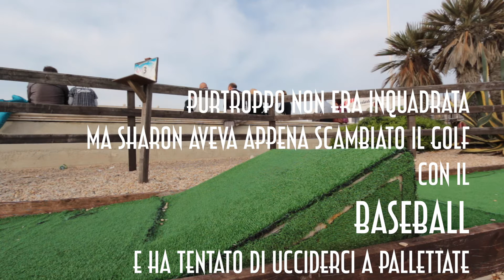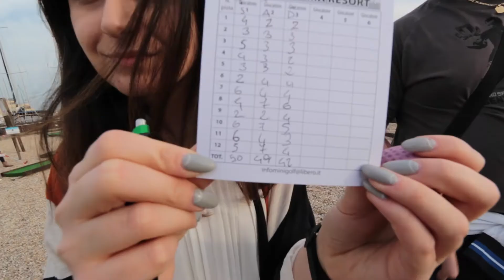Mini Golf o Baseball?! Chiedetelo a "Sharon Nails"...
Un sabato pomeriggio al porto di Ostia tra Mini golf e barche... con Damiano e Sharon Nails

thanks to Casey Neistat for inspiration

Beme AndreaKJofficial